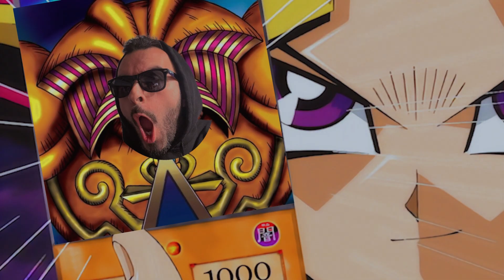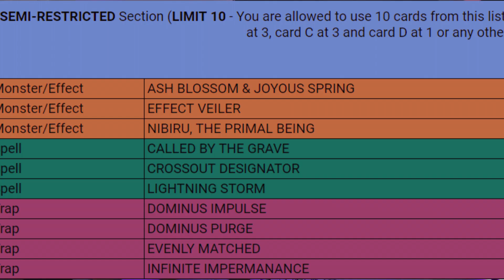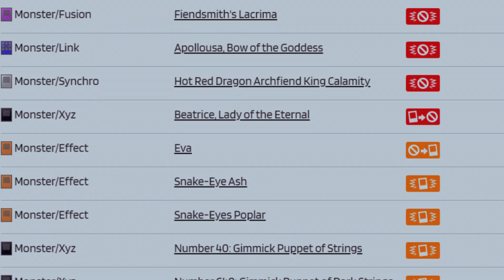The current Yugioh format is good??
Yugioh tcg currently is pretty good. Outside of yubel and snake eyes being too strong, the yugioh tcg is in a good spot where soon when those decks are dealt with we will be in as good of a spot as where we were a year ago in the unchained format.